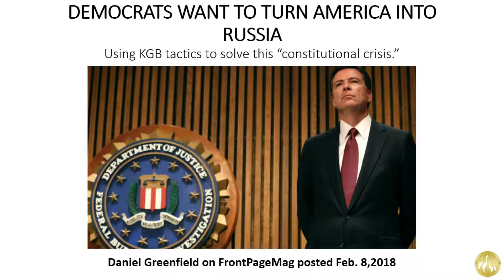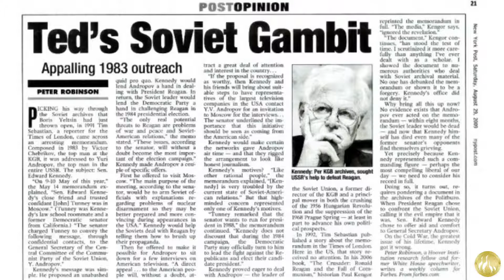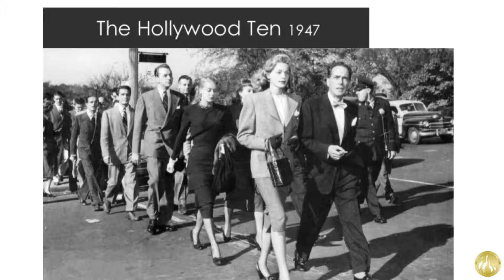DEMOCRATS WANT TO TURN AMERICA INTO RUSSIA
Daniel Greenfield on FrontPageMag posted Feb. 8,2018
Using KGB tactics to solve this “constitutional crisis.”
Democrats want to use unconstitutional means to overturn the election and finish transforming America. KGB tactics are justified against Republicans.